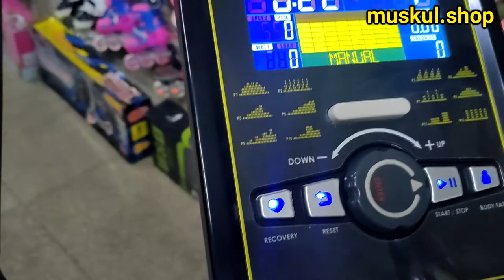Велотренажер ЦЕНА | От чего зависит стоимость велотренажера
В этом ролике постарался ответить на частый вопрос о цене велотренажера. Почему такая или иная цена и от чего она зависит?

💛💙 Друзья, если Вас интересуют изделия своими руками, дерево и металообработка, добро пожаловать на мой второй канал:

Как и обещал, покупке в нашем интернет-магазине Muskul.shop, будет дополнительная скидка